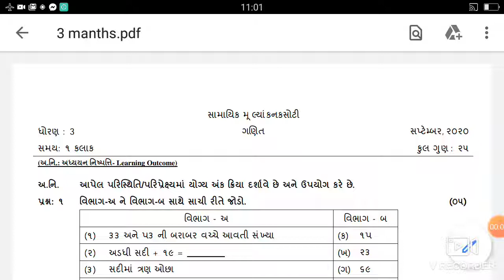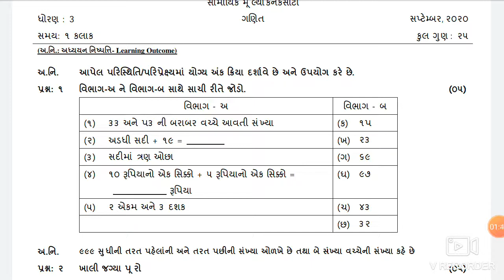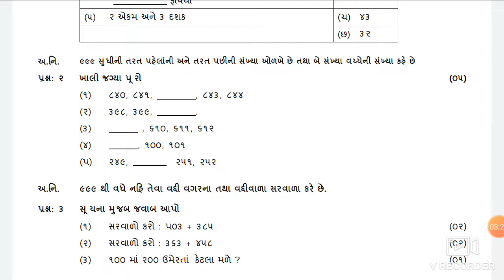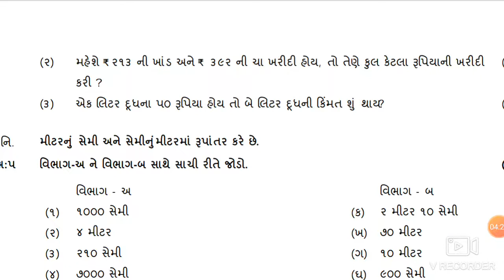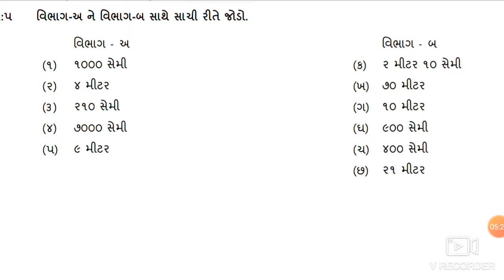ધોરણ 3 ગણિત એકમ કસોટી લખવાની સમજ ||સપ્ટેમ્બર 2020